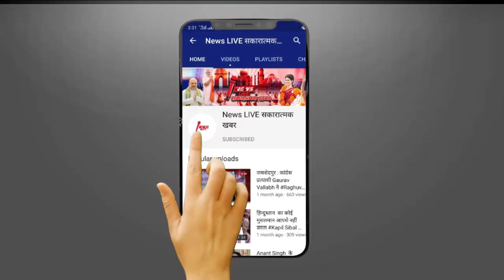गौतम अडाणी और रामचरितमानस विवाद पर खुल कर बोले बाहुबली Mukhtar के भाई Afzal Ansari - YOGI को लपेटे .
गौतम अडाणी और रामचरितमानस विवाद पर खुल कर बोले बाहुबली Mukhtar के भाई Afzal - YOGI को लपेटे